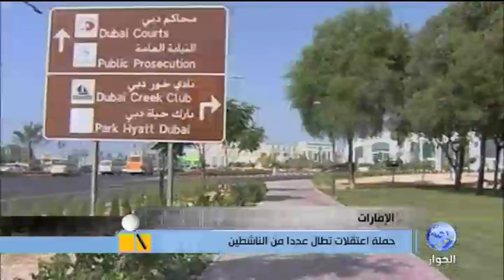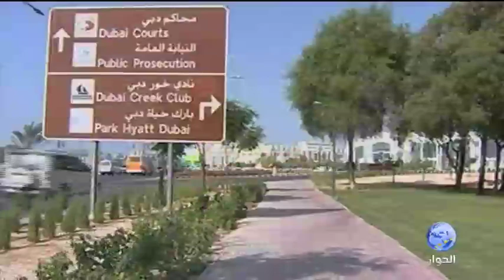الإمارات | حملة اعتقالات للناشطين قبيل رمضان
برنامج أضواء على الأحداث يسلط الضوء على حملة الاعتقالات التي تطال عشرات الناشطين والإصلاحيين من أبناء دعوة الإصلاح وغيرها قبل شهر رمضان المبارك
ضيف الحلقة: سعيد ناصر الطنيجي - مدير عام جمعية الإصلاح برأس الخيمة سابقًا
قناة الحوار الفضائية